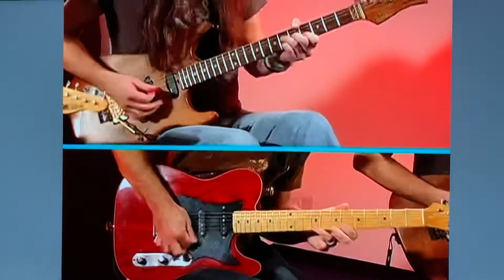Reb Beach and John Roth's jam session #1 of Japanese guitar magazine DVD in 2008②